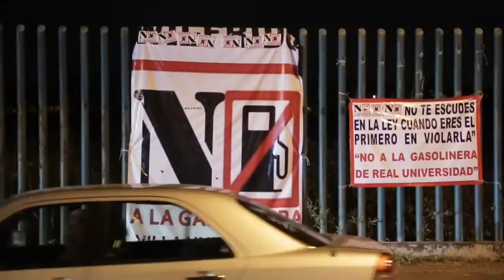Vecinos liberan Av Universidad, permanecen alertas